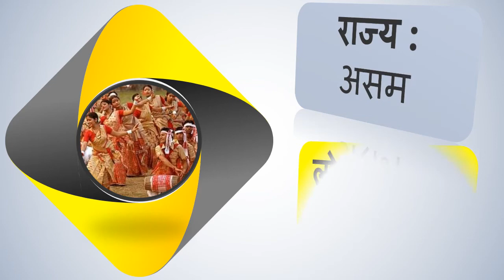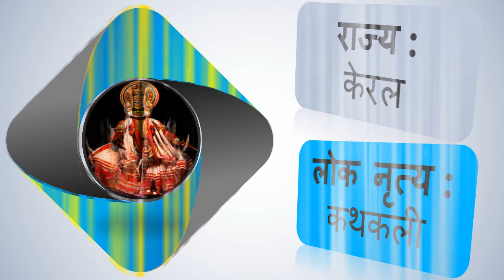भारतीय लोक नृत्य. Indian States and their folk dances in Hindi.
Folkdances. Learn about Indian folk dances in Hindi for kids. General Knowledge for young kids. Important folk dances of India. Classical and folk dances of Indian states. India states and their folk dances name. Kids learning. Learn Indian dances name for children.